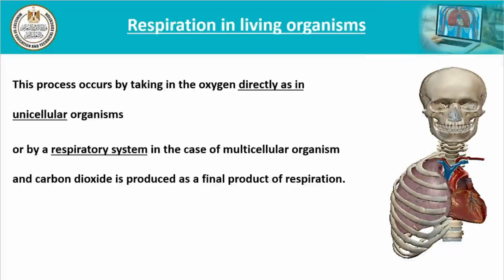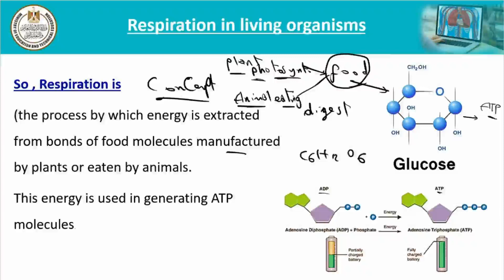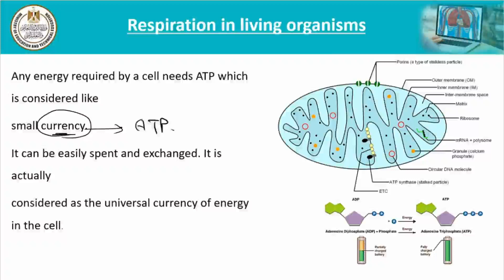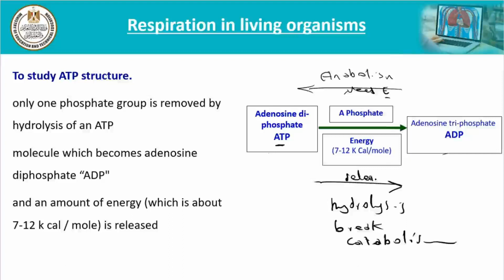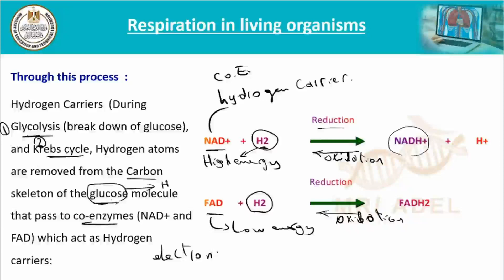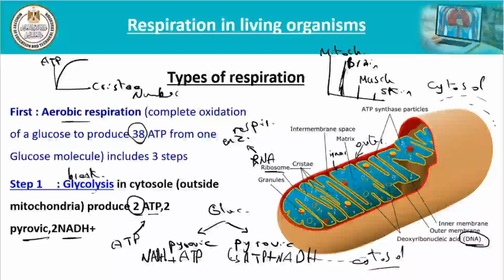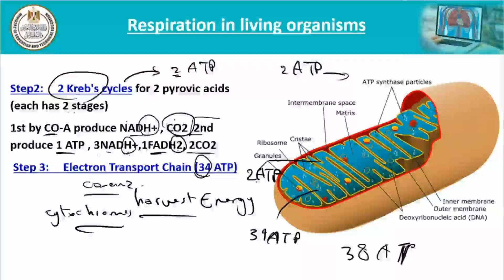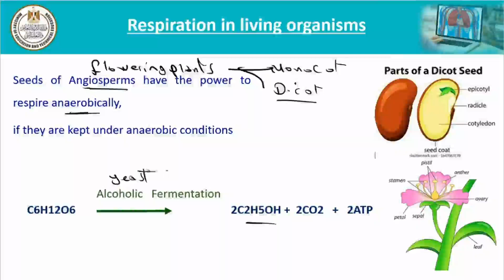Respiration in living organisms أحياء ثاني ثانوي لغات ترم أول 2022 2023 2